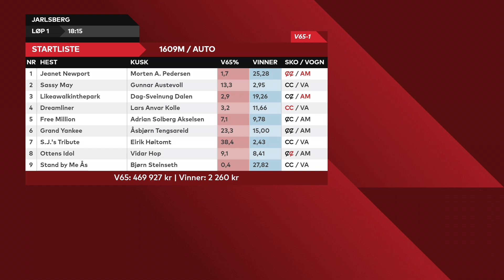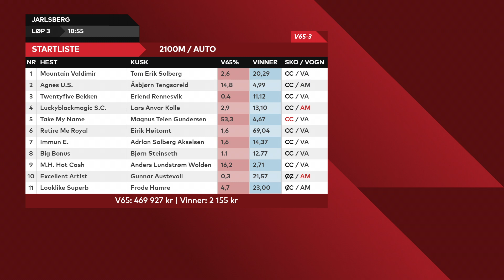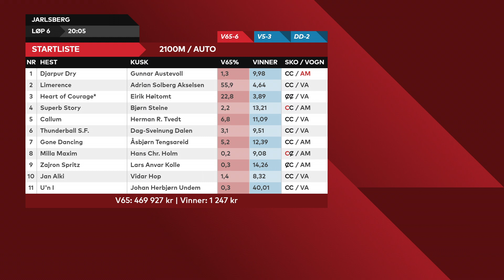V65-tips til Jarlsberg 18. juni